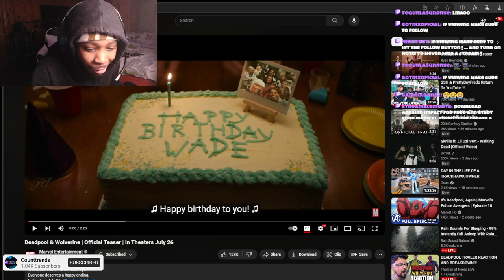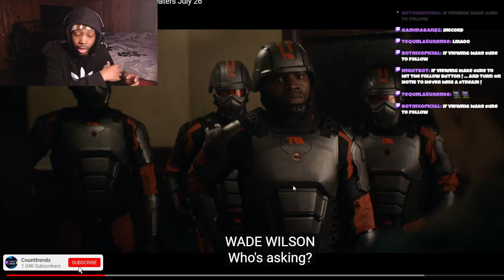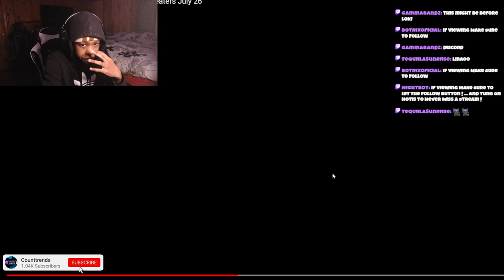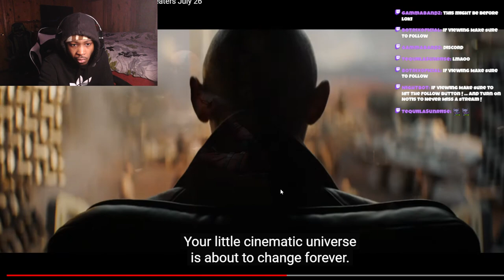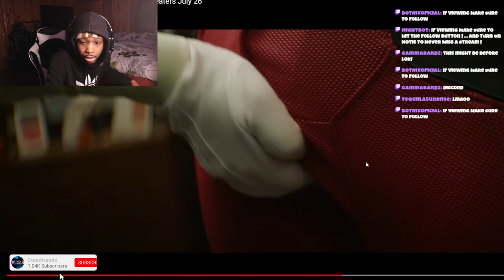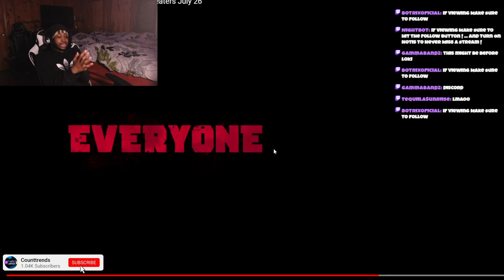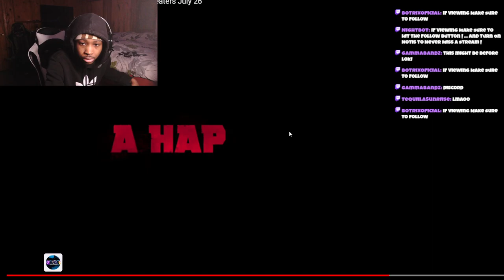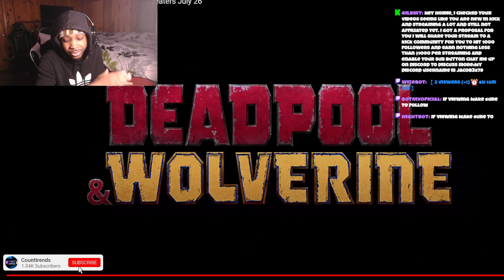DEADPOOL 3 BREAKDOWN "HE WHO REMAINS"!!!!!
DEADPOOL AS HE WHO REMAINS!

20 LIKES FOR A PART 2 !
Twitter.com/counttrends
Tiktok.com/counttrends